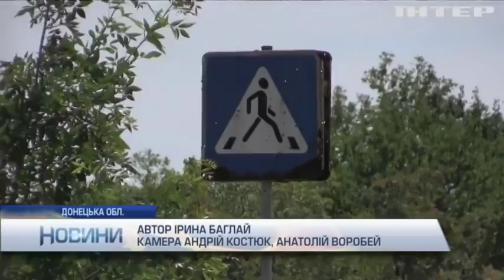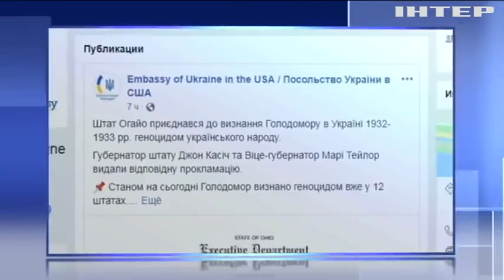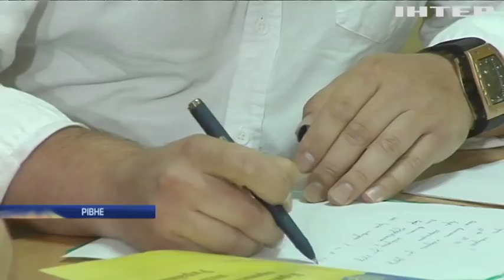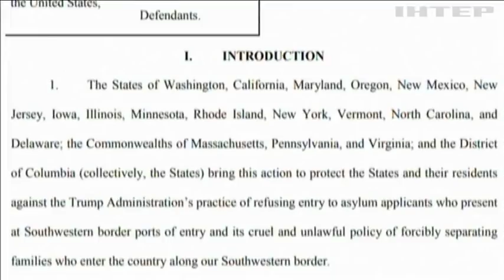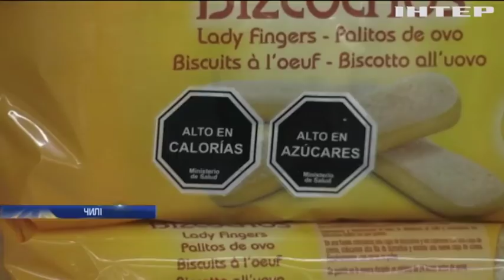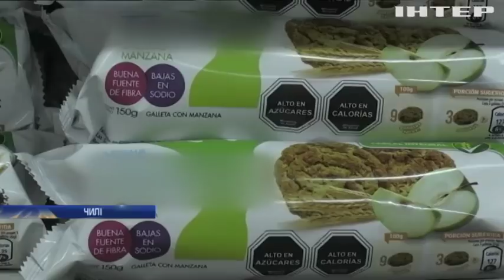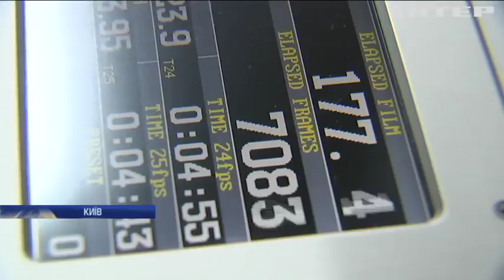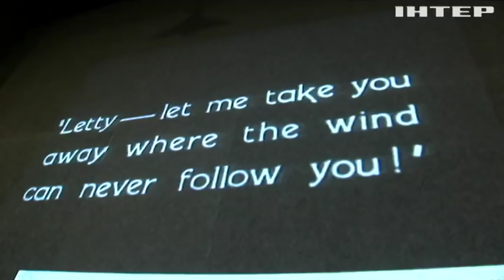Новости 9:00, выпуск за 28 июня 2018 года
Головні події на цю годину: Штат Огайо визнав Голодомор геноцидом. Негода в Україні залишила сто тисяч людей без світла.